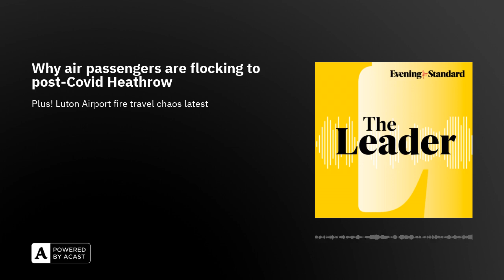Why air passengers are flocking to post-Covid Heathrow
The glamour of international air travel is bouncing back - and Heathrow Airport bosses say they’ve got the passenger numbers to prove it.LHR revealed on Wednesday that the number of travellers was back above pre-pandemic levels for the first time.Airport bosses say more than seven million passengers took off or landed over September, soaring past 2019’s figures of nearly 6.8 million travellers.The Leader podcast’s joined by Evening Standard business editor Jonathan Prynn.Plus, latest on a major fire sparked by an exploding car at Luton Airport, where five people were taken to hospital and firefighters spent 12 hours battling the flames.Bedfordshire Fire and Rescue Service say their current hypothesis is the blaze started accidentally in the £20million Terminal Car Park Two.